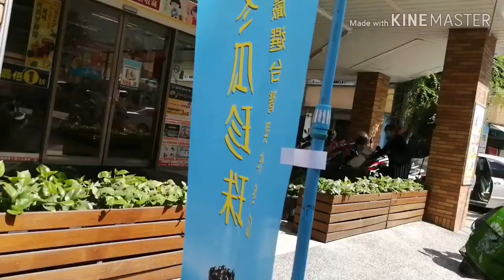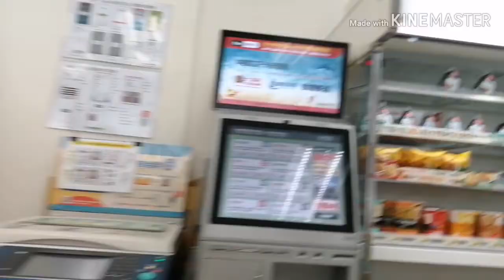Back to terrapy ng ate/first floor terrapy section/daily vlog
Caretaker taiwan life